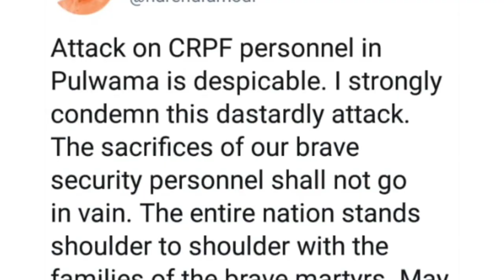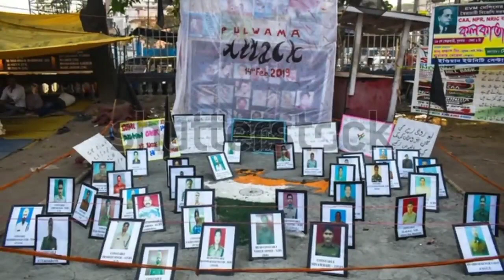14 february pulwama attack 2019 |2021